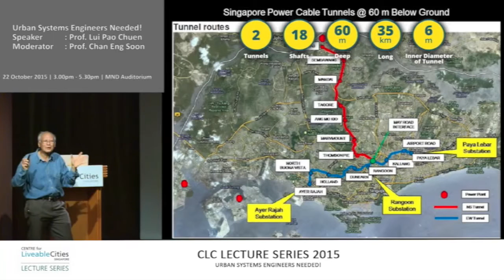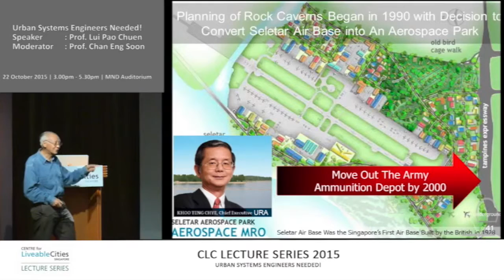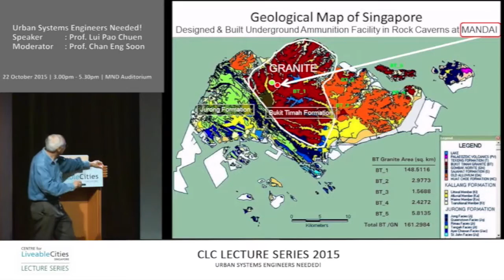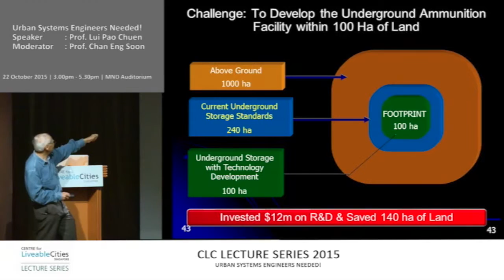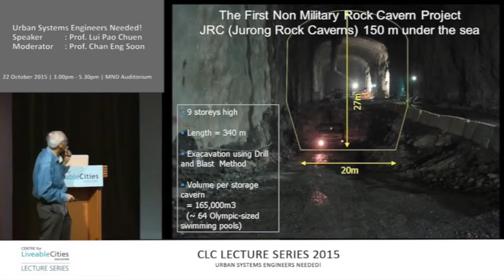Lui Pao Chuen: Going underground in Singapore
This is a snippet from the CLC Lecture Series, “Urban Systems Engineers Wanted”, featuring Professor Lui Pao Chuen, Advisor to the National Research Foundation and formerly Singapore's Chief Defence Scientist.